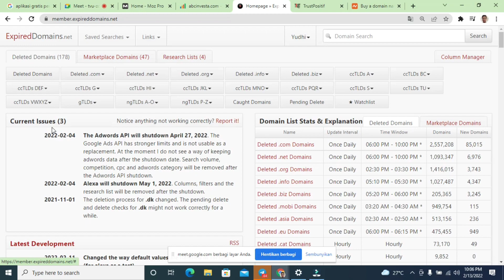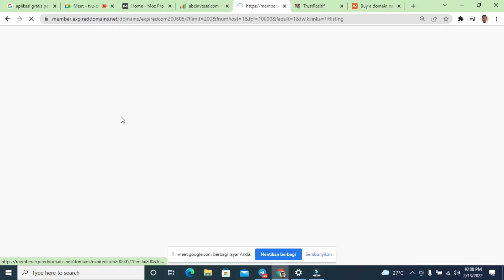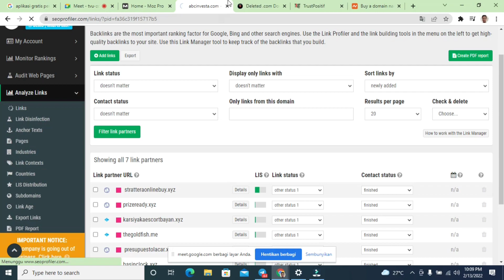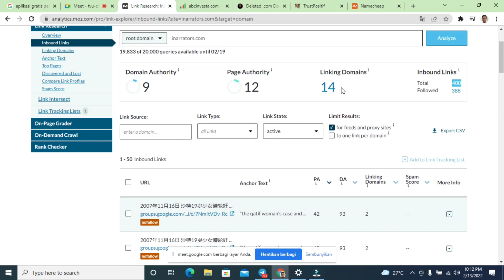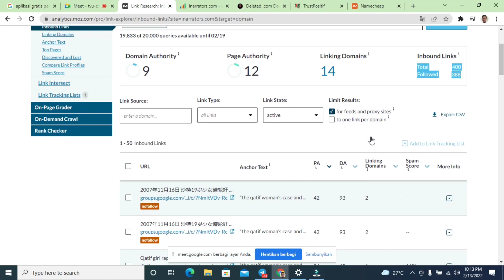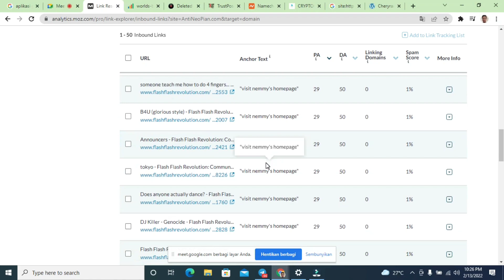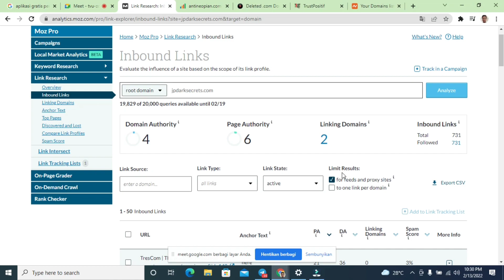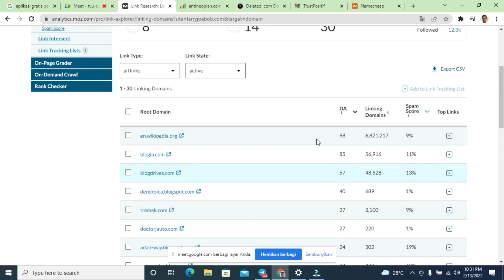Cara mencari expired domain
cara mencari dan menemukan domain kedaluwarsa atau expired Apakah Anda mencari cara menemukan domain yang kedaluwarsa? Jangan khawatir, di sini saya akan memberi tahu Anda semua yang saya tahu sehingga Anda dapat menemukan banyak domain yang kedaluwarsa dan juga tahu apakah mereka layak untuk dibeli atau tidak. Pada artikel ini saya akan memberi tahu Anda apa saja strategi atau teknik SEO yang mungkin Anda perlukan untuk memperoleh atau membeli domain yang kedaluwarsa atau kadaluarsa. Meskipun Anda mungkin bertanya-tanya mengapa Anda menginginkan domain tersebut, selalu ada baiknya untuk mendengarkan strategi lain yang mungkin. Selanjutnya, saya akan memberi tahu Anda bagaimana dan di mana menemukan domain kedaluwarsa atau expired. Situs atau pasar apa yang dapat Anda gunakan untuk menemukan domain ini dan alat apa yang dapat membantu Anda dalam pencarian Anda. Juga, jika Anda tidak memiliki anggaran untuk membayar alat pencarian domain tertentu, saya akan memberi tahu Anda bagaimana Anda dapat mencari dan menemukan domain kadaluarsa dengan cara manual, tetapi sederhana dan terjangkau. Akhirnya, bahkan jika Anda di sini, saya mengerti bahwa Anda sudah memiliki tingkat SEO tingkat lanjut, saya akan memberi tahu Anda cara mengetahui apakah layak atau tidak untuk membeli domain. Yaitu, bagaimana mengetahui reputasi SEO yang sama dan jika mungkin ada masalah dengan domain (Google Penalty, Adsense Penalty,).